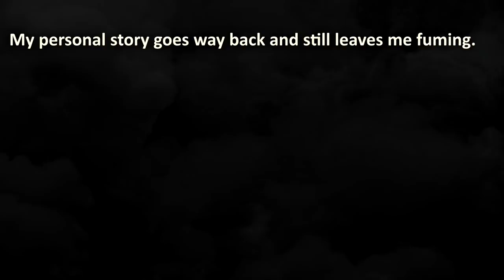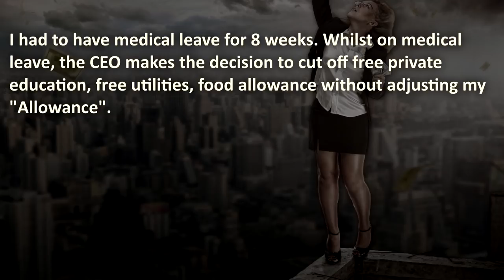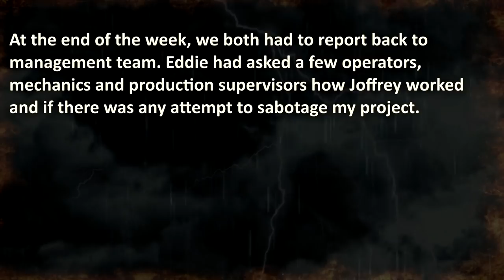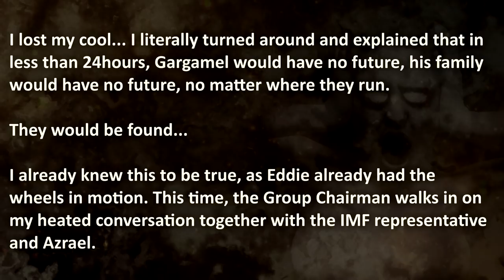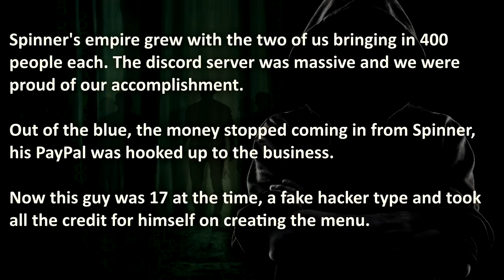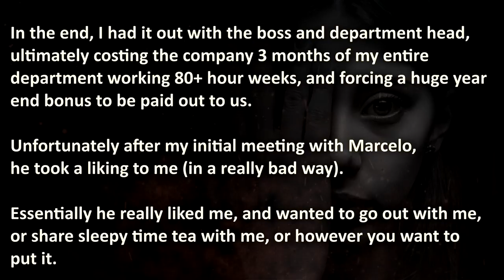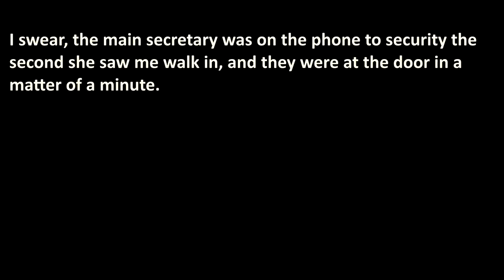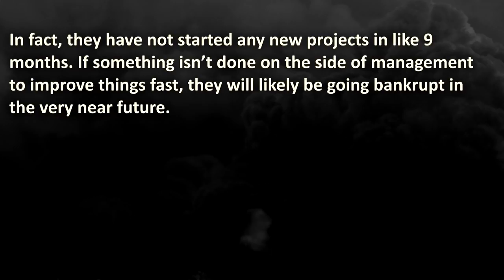Hacker Gets Revenge on Greedy Boss! | Nuclear Revenge | Business Revenge #6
Hacker gets Revenge on Greedy Boss in a Nuclear Revenge story to replenish your need for True Revenge! These business stories consist of the Best Revenge stories surrounding a bad work environment.
This episode also consists of a brutal revenge story about an Expat Engineer who orchestrates the downfall of a corrupt management and a Harassed employee who gets mistreated by a bad boss, but get's the best revenge in the end!

00:00 – "Introduction"
00:48 – “Engineering Revenge” – Expat Engineer orchestrates downfall of corrupt management
12:56 – “Revengeware” – Hacker destroys online business, after greedy boss refuses to pay
18:09 – “Lawyered up with Vengeance” – Harassed employee gets mistreated by bad boss

🔥 WARNING: these Business Revenge Stories are brutal, therefore it may be stressful or upsetting to some viewers.

The Royal A.I. Community does advocate maturity and level-headedness before taking action like in some hacker stories, instead of getting back at someone through office revenge, petty pro revenge or having vengeful entrepeneur ideas. Please don't resort to Nuclear Revenge Acts like in these true revenge stories.